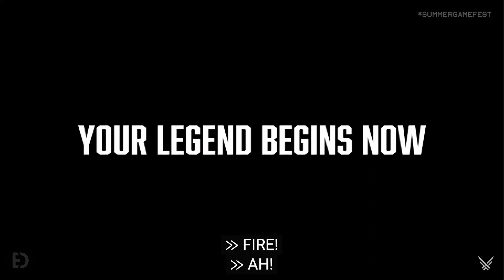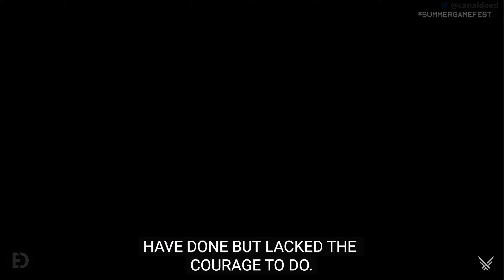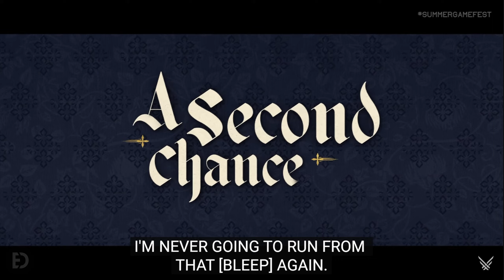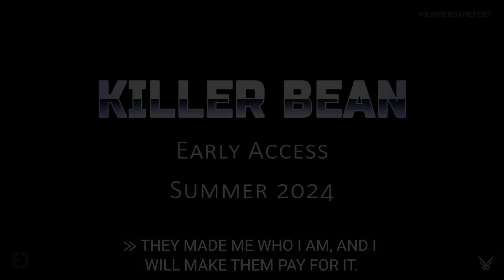SUMMER GAME FEST 2024 | SOMENTE JOGOS/TRAILERS TOP!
Resumão Legendado PT-BR do Summer Game Fest 2024, que foi um evento bem fraco mas, ainda teve seus momentos de glória!
Participação - @ppggnaarea / @BAUDOPPGG

LIKE, COMPARTILHA E COMENTA POR FAVOR, OBRIGADO!

☁️ Nuuvem: Jogosde PC/Gift Cards para Consoles (Em até 6x sem juros!)

➯ Amazon | PS5 ou Switch Oled Nacional c/ NF e Garantia:
✧ PlayStation 5 Fat ou Slim
✧ Switch Lite, Switch V2 ou Oled Nacional
✧ Xbox Series S ou X Nacional

➯ AliExpress | Jogos/Acessórios mais baratos:
✧ Todos os jogos, acessórios e portáteis
✧ Portatéis Anbernic
✧ Controles Xbox One e Xbox Series
✧ Acessórios para Nintendo Switch

Obrigado!